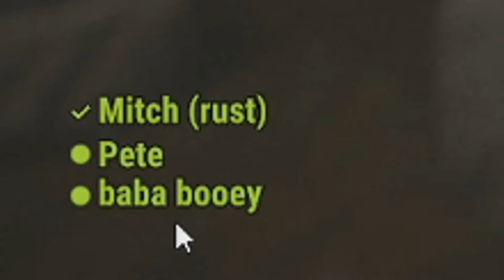Rust is a Chaotic game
That's my door now.